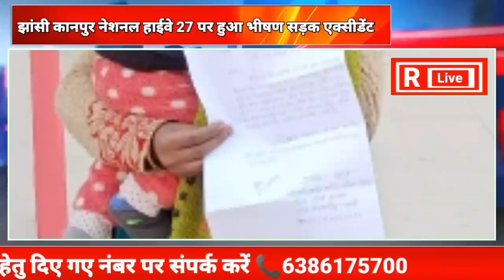मऊरानीपुर में ससुराली जनों द्वारा किया जा रहा है युवती को परेशान